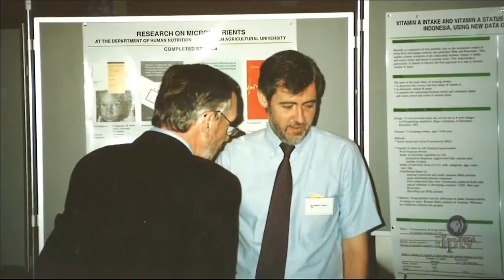Our Proudest Moment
A look back on Howarth Bouis' journey to winning the 2016 World Food Prize for his pioneering work to end malnutrition by developing micronutrient-rich staple food crops through biofortification.

for more information on Howarth Bouis and biofortification.

Video created by the World Food Prize.